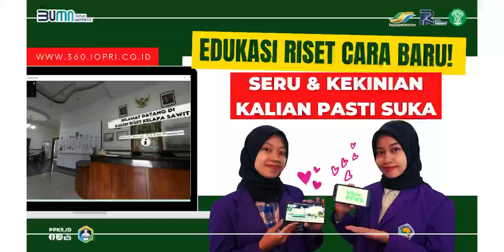Cara Baru Edukasi Riset Sawit : “Visit PPKS”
Shafira dan Suci, Mahasiswi dari Politeknik Negeri Medan awalnya kesulitan untuk mencari informasi dan edukasi seputar hasil riset sawit dan perkebunan lainnya. PPKS memiliki solusinya, berupa layanan digital Visit PPKS yang dapat diakses dengan mudah, cepat, dan gratis untuk Sahabat PPKS semua.
Yuk segera berkunjung ke Visit PPKS dengan cara mengakses 360.iopri.org
PPKS Berkarya, Sawit Indonesia Berjaya